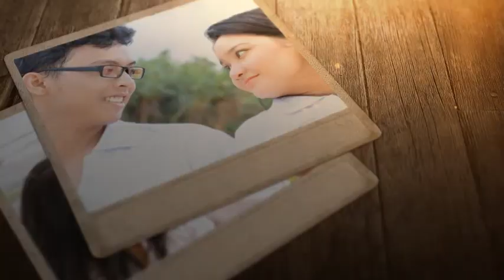(INV02) Wedding Invitation | Undangan Pernikahan Digital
This video theme is great for:

Wedding Invitation
Pre Wedding
Wedding video
Anniversary
Couple Moments
Birthday party
Instagram post
Facebook video
or as you wish.